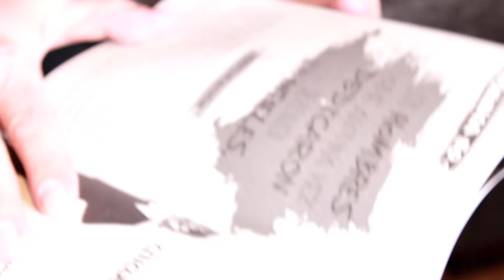Dr. Desconocido muy pronto en la FIL Guadalajara